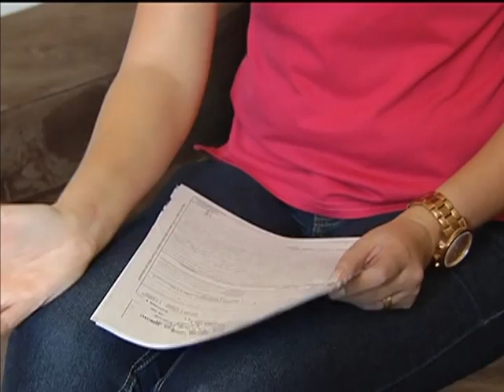ANS suspende a comercialização de planos de saúde de 21 operadoras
NBR NOTÍCIAS - 20.08.13: A Agência Nacional de Saúde (ANS) suspendeu a comercialização de 212 planos de 21 operadoras de saúde. A medida foi tomada por descumprimento das operadoras em relação ao prazo para marcação de consultas e cirurgias e também por negarem atendimento. A avaliação é feita a cada três meses pela ANS e as operadoras que não respeitam as regras por duas avaliações seguidas não podem comercializar novos planos nos próximos três meses. A medida vai proteger mais de quatro milhões de pessoas. Para denunciar as operadoras, o consumidor pode ligar para o Disque ANS (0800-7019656) ou acessar a central de relacionamento no site da ANS Desde 2011, a Agência já suspendeu temporariamente 618 planos de saúde de 73 operadoras.